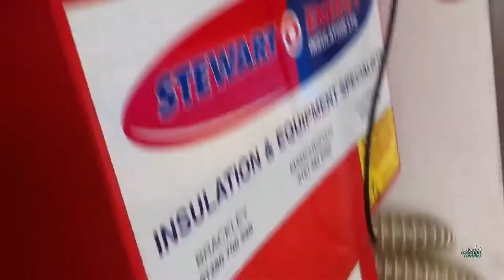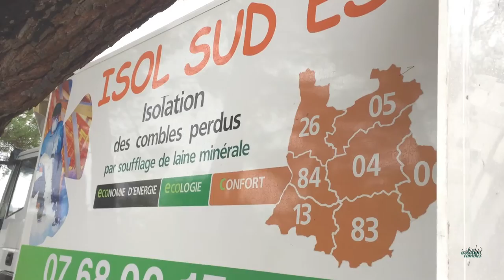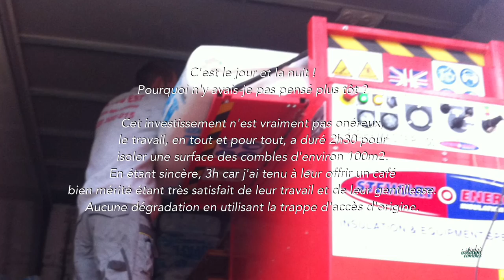[🛠tuto] Isolation des combles par projection de laine minérale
Aperçu des combles avant flocage.
Laine de verre de plus 40 ans, affaissée en conséquence inefficace dans ses qualités d'isolation, mais laissée en place.
Tous les équipements électriques sont rehaussés avant flocage.
La machine est préparée en chargeant les sacs de laine minérale dans le réservoir...

L'isolation des combles, avec une épaisseur de 32 à 45 cm d'épaisseur, garantie une économie d'environ 30% sur la facture du chauffage.
J'ai effectivement pu constater, dès la mise en fonction du chauffage, une élévation beaucoup plus rapide de la température dans mon logement.

J'avais envisagé d'installer un poêle à bois par la suite, mais ça ne sera certainement pas utile.

Suite à cette isolation, c'est le jour et la nuit !
Pourquoi n'y avais-je pas pensé plus tôt ?

Cet investissement n'est vraiment pas onéreux, le travail, en tout et pour tout, a duré 2h30 pour isoler une surface des combles d'environ 100m2.
En étant sincère, 3h car j'ai tenu à leur offrir un café bien mérité étant très satisfait de leur travail et de leur gentillesse.
Aucune dégradation en utilisant la trappe d'accès d’origine.

Merci à tous les passionnés comme moi et fidèles abonnés qui me laissez des messages sympa.

Know that I win absolutely nothing, except accumulate some hypothetical subscriptions to my chain or thumb up!
Thank you to all fans like me and loyal subscribers who leave me messages nice.
Thank you for your fidelity ...